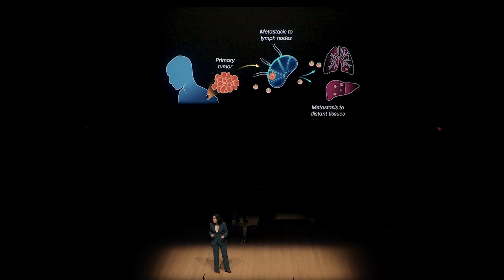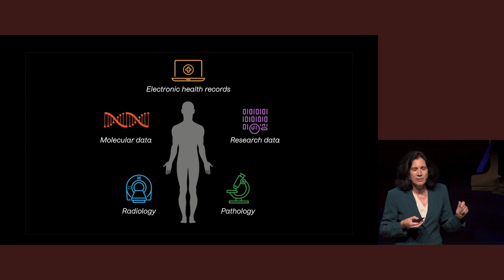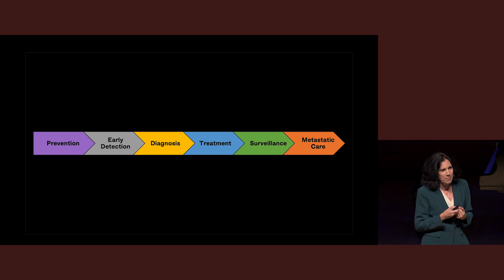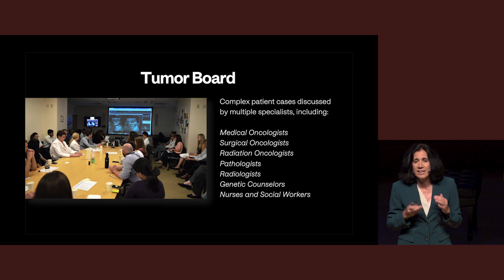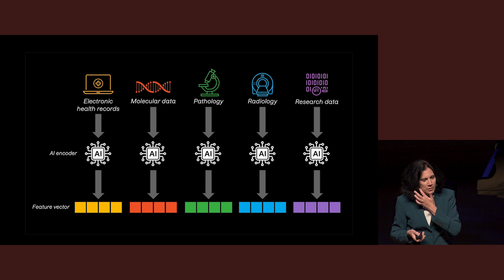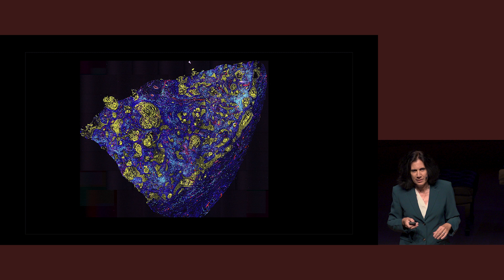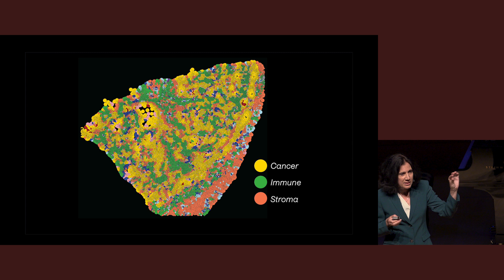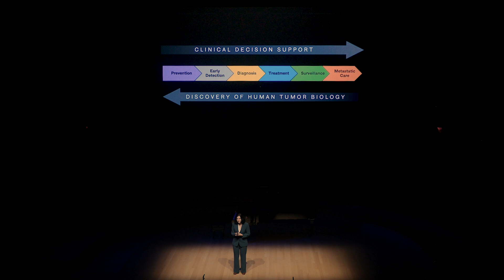Frontiers in Medicine 2024 | AI in Oncology: Predicting Cancer’s Course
AI in Oncology: Predicting Cancer’s Course
Frontiers in Medicine 2024

Imagine how treatment
for cancer could be individualized if we could accurately
 predict each patient’s unique disease trajectory. Dr. Plevritis leads
a cancer systems biology lab that is pioneering the new field of
 spatial biology to do just that. By combining tailored AI models
 with many types of data from patient samples, her team is able
to watch the story of health unfold over time. She hopes to predict
 with enhanced accuracy which clinical event will likely be
next for cancer patients based on their medical and molecular
history—knowledge that can guide advances in early detection
and treatment response.

Sylvia Plevritis, PhD
Chair, Department of Biomedical Data Science
William M. Hume Professor, School of Medicine

Professor, Biomedical Data Science
and Radiology

Part of Frontiers in Medicine, Stanford Medicine's premier annual event that showcases pioneering breakthroughs in the most promising fields in biosciences and medicine presented by world-class Stanford faculty. Please visit frontiersinmedicine.stanford.edu to learn more.